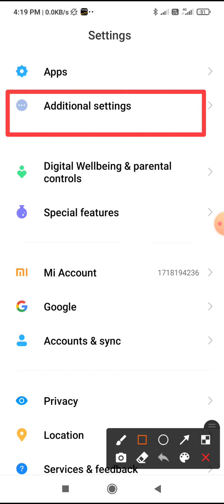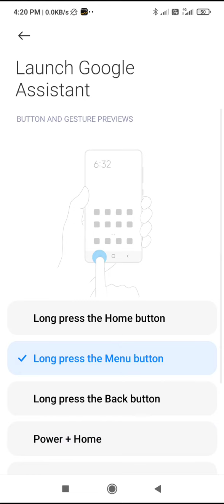remove google assistent from hime button google assistant kaise chalu kare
how to remove google assistant from home button vivo
how to remove google assistant from home button oppo
how to remove google assistant app from home screen
how to remove google assistant icon from android home screen
remo google assistant from
remove google assistant from power button
remove google assistant from home button
remove google assistant from home screen
remove google assistant from lock screen